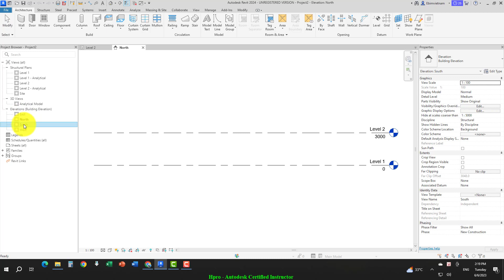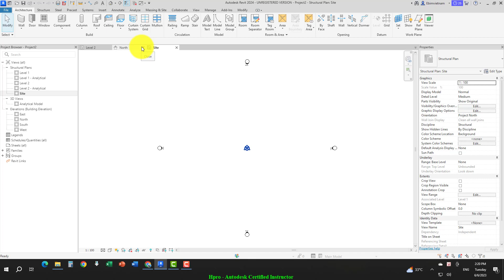Revit 2024| khóa học Revit Structure Bài 02 - Phần 01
Khóa học Revit Structure
Bài 2: Nhà xưởng công nghiệp (P1): Lưới trục – Tầng cao – Kết cấu BT phần ngầm

Bố trí các đối tượng tham chiếu: Tầng cao (Level) & Lưới trục (Grid)

Thiết kế chân cột BT, cột thép định hình với công cụ Structural Column

Bố trí móng cọc (Pile foundation) & giằng móng BT (Concrete beam)

Để xem thông tin chi tiết về khóa học, hãy truy cập vào đường